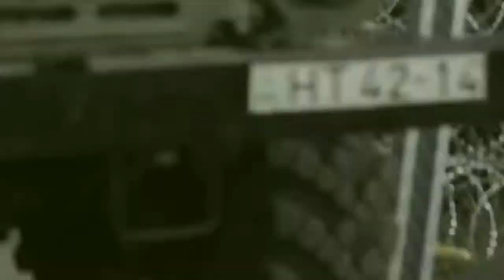Abortive Gasp - Humanity (Remastered)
Unauthorized FanVid. I owe nothing.